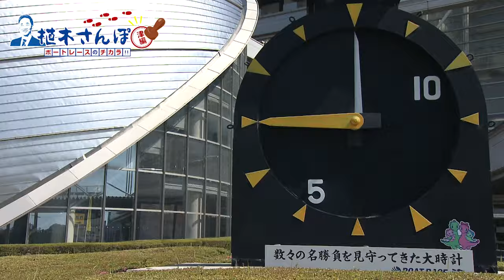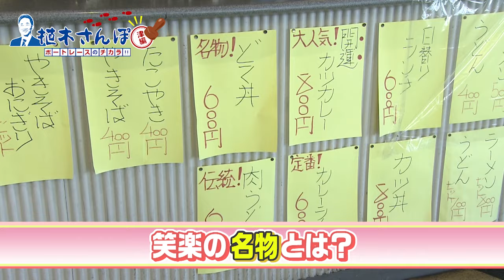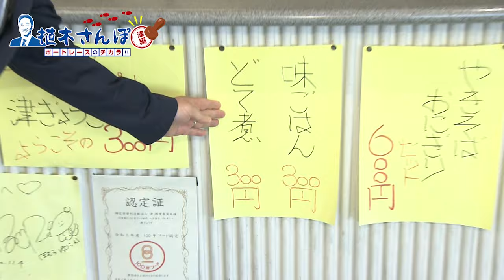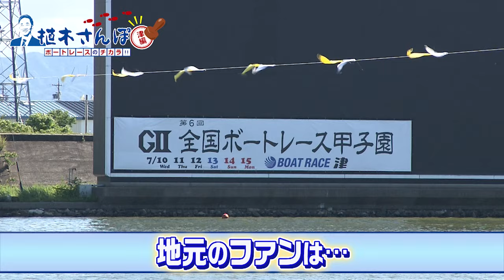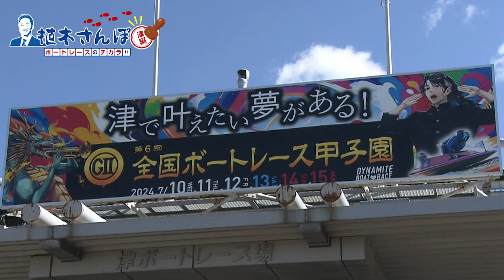植木さんぽ〜ボートレースのチカラ!!〜津編|ボートレース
植木通彦ボートレースアンバサダーが
みなさまのボートレースへの日頃のご愛顧から成り立つ地域貢献活動を現地取材！
「植木さんぽ〜ボートレースのチカラ!!〜津編」

今回の植木さんぽでお送りするのは三重県！
G2第6回全国ボートレース甲子園の開催地でもあるボートレース津へ！

ボートレース収益が活用されているこども園を紹介！
津市役所ではボートレース収益の活用先について貴重なお話を伺うこともできました！

【出演者】
植木通彦ボートレースアンバサダー

・ボートレース津　⇒　〒514-0815 三重県津市藤方６３７
・芸濃こども園　⇒　〒514-2211 三重県津市芸濃町椋本５１３３